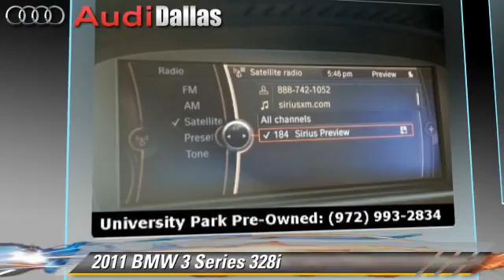Audi Dallas, Dallas TX 75209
Audi Dallas

[DFIN:2:2773853:I:8F4E0EB3:1e5dc5f7358edecc0a676e76c749eb56]